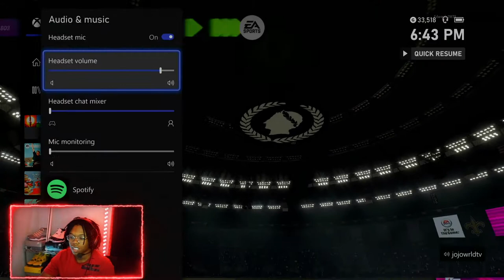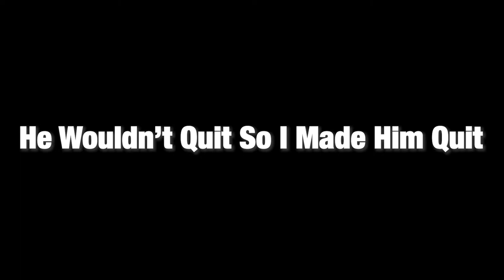Using 90 Overall Michael Crabtree In Weekend League...He's The Best WR In Mut